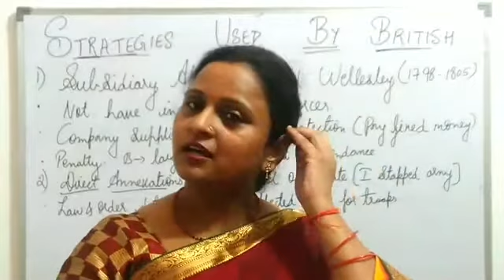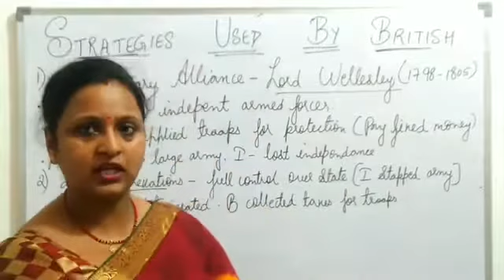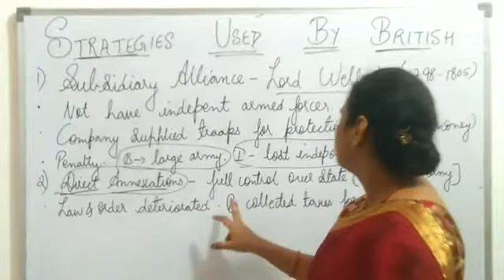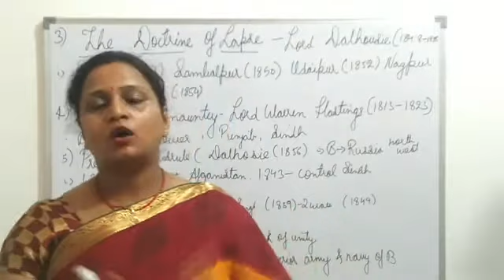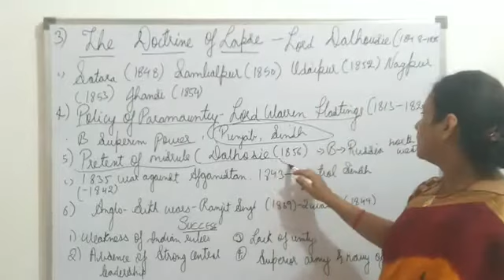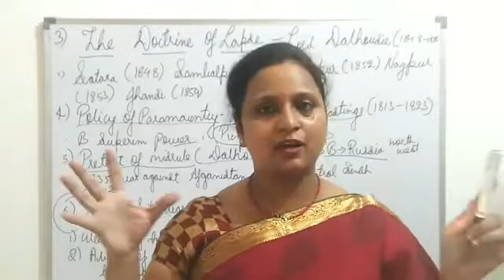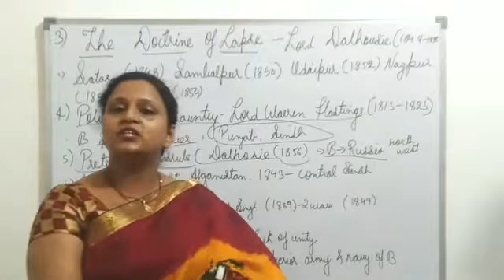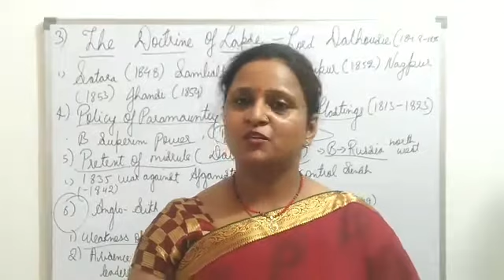The British - From Traders to Rulers Part -5